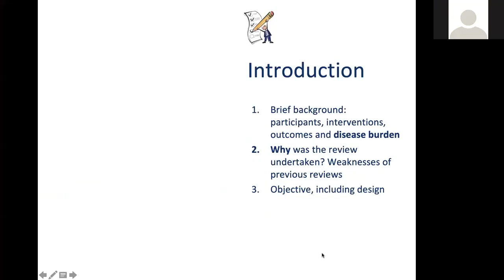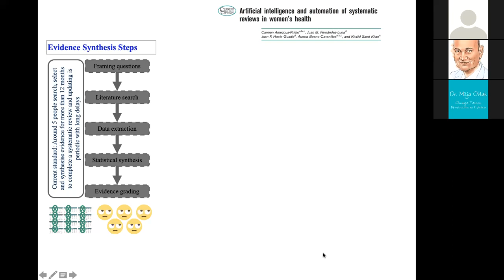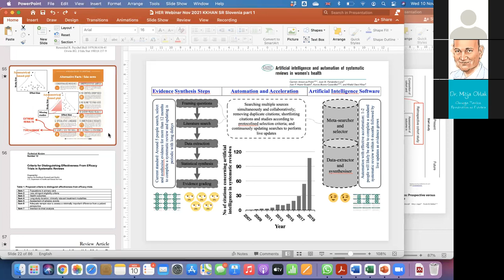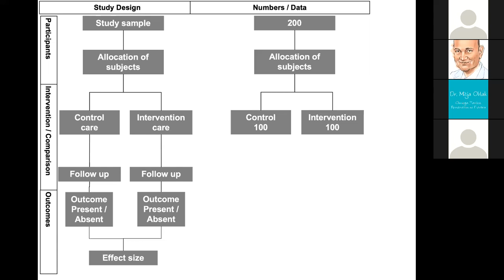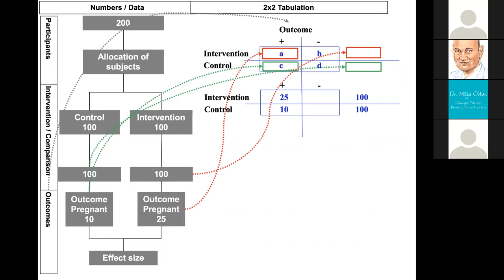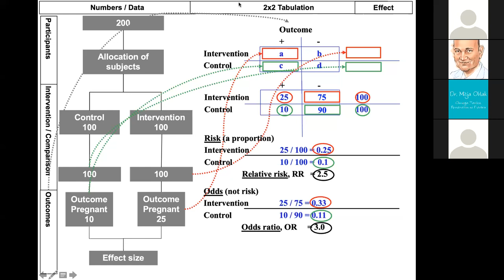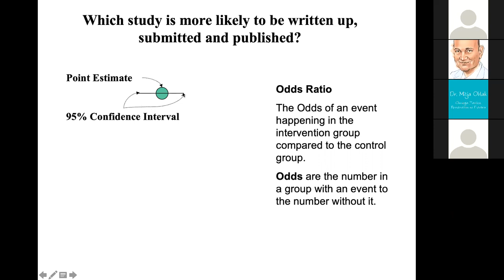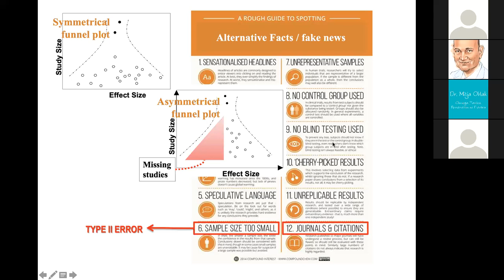Systematic reviews: Evaluating publication bias (Part 5 of 8)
This webinar by Professor Khalid Khan gives an overview of how to evaluate if there are any studies missing from the search. It is the fifth in an 8-part series of webinars given in the Slovenia doctoral training programme.  Professor Khalid Khan is an author of the award-winning book titled "Systematic reviews to promote evidence-based medicine".